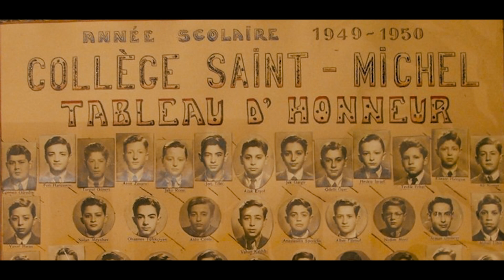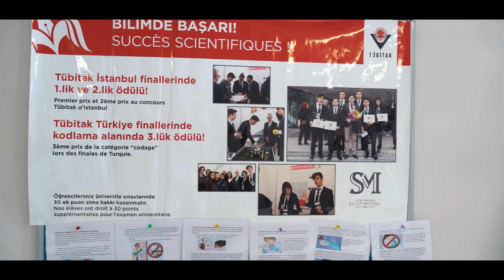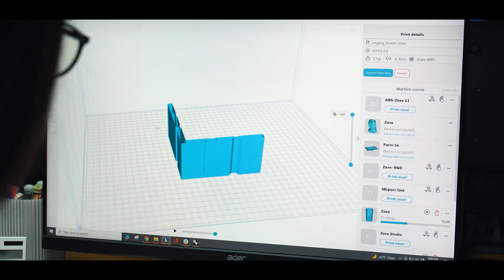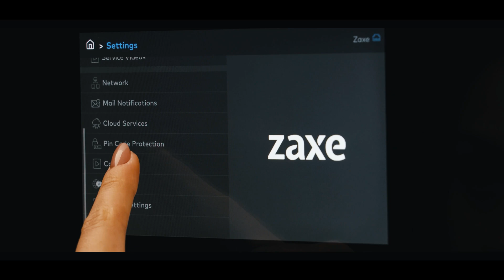"This Is The World Of The Future" | 3D Dialog with Jean-Michel Ducrot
We had a pleasant conversation with Jean-Michel Ducrot , the principal of Lycée Français Saint Michel, about the importance of 3D printers in education and Lycée Français Saint Michel, one of the oldest school in Turkey. We thank him for the valuable information he shared with us.

Don't forget to check out the 3D Dialog playlist to watch our other interviews with leading companies from different industries about 3D printers, subscribe to the Zaxe YouTube channel and turn on notifications for all that and more.

Zaxe is not just a 3D printer manufacturer. At the same time, with the ecosystem it provides, it offers solutions to meet the needs of individuals and institutions in education, industry and many fields.

00:00 - 00:27 Intro
00:27 - 01:12 Could you tell us about yourself and your school?
01:12 - 02:24 How did you meet the Zaxe 3D Printer?
02:24 - 02:57 How do you use 3D printers in your school?
02:57 - 04:01 What are the advantages of 3D printers for you?
04:01 - 04:37 What are your expectations from 3d printers?
04:37 - 05:57 What do you think about the future of 3d printers?
05:57 - 06:28 Outro